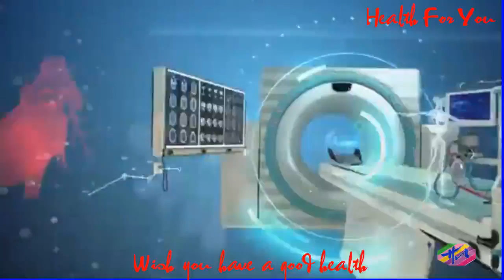Saúde 3 - FebredoMayaro:Oqueé,SintomaseTratamento